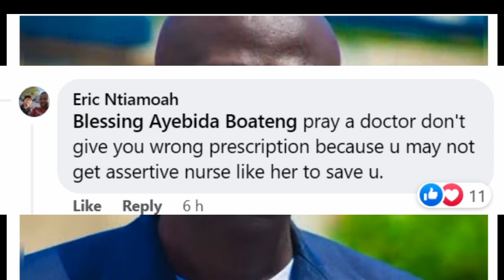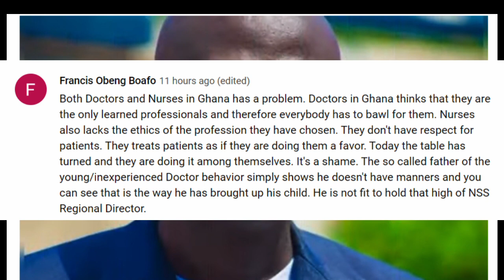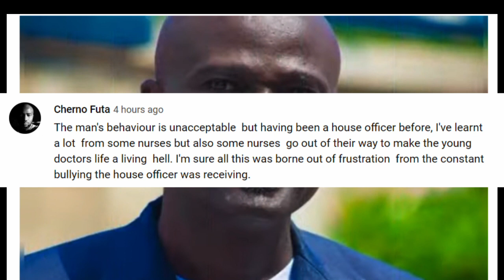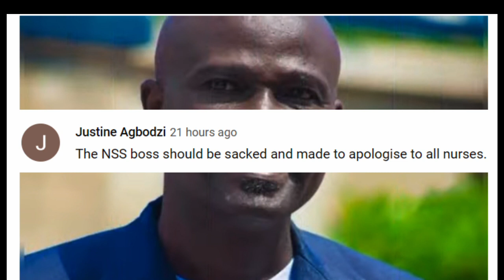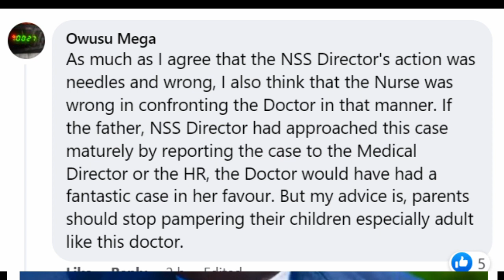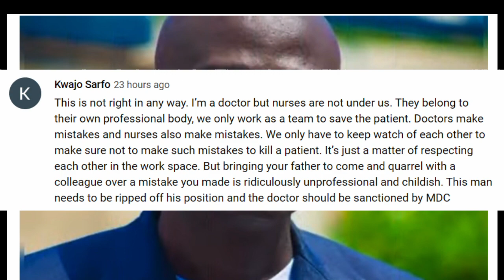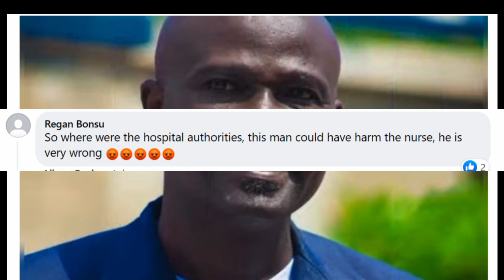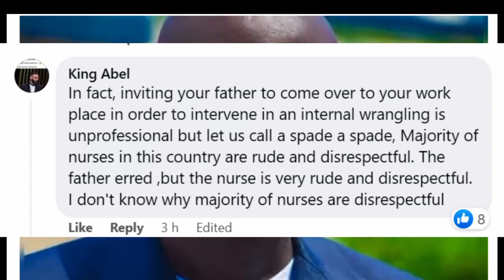Ashanti Region NSS Boss verbally Abuse a Nurse on Duty - Comments from Social Media.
The father of a new female doctor undergoing her Housemanship stormed the hospital in rage and angrily attacked a nurse for intimidating her daughter, a new doctor doing her Housemanship.

The National Service Secretariat's (NSS) Ashanti Regional Director, Alex Opoku-Mensah, is heard on an audio  angrily abusing a nurse in the hospital's surgical section, telling her that she had no moral standing to speak to her daughter since the nurse had on good grades to qualifies to get into the profession(NURSING). He continued by mocking her daughter's academic accomplishments, which the nurse herself could not compare. It appears that the man's daughter had told him that the nurse had threatened her.
Who is Alex Opoku-Mensah ?